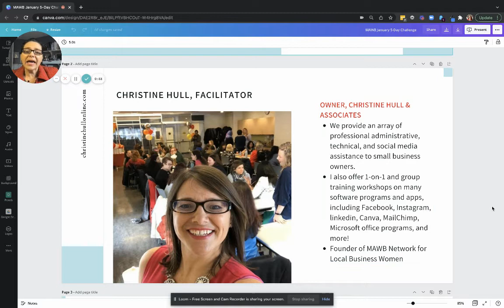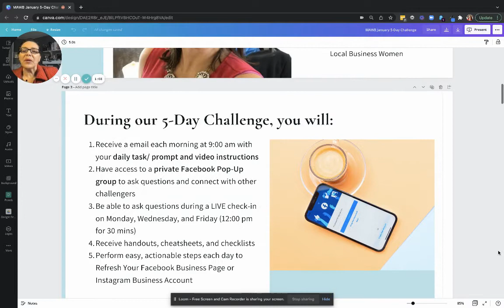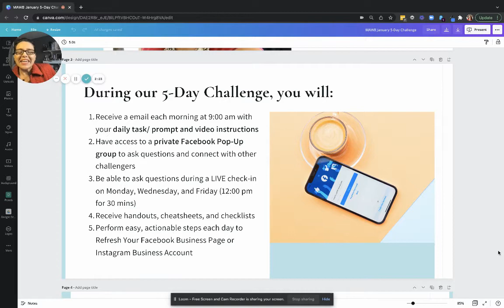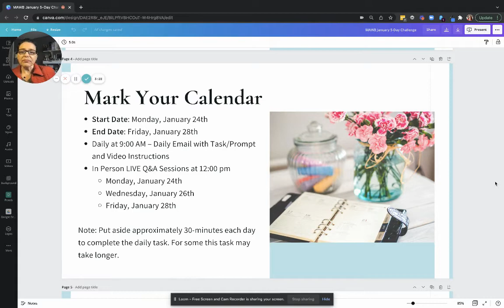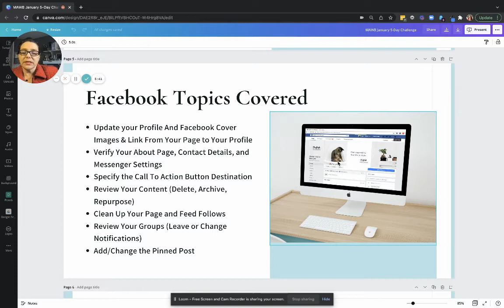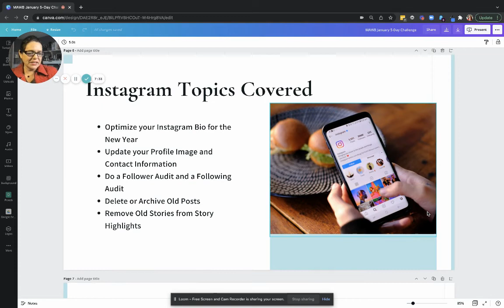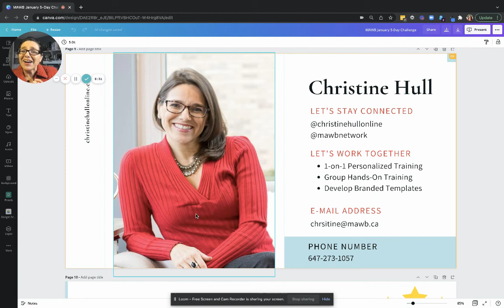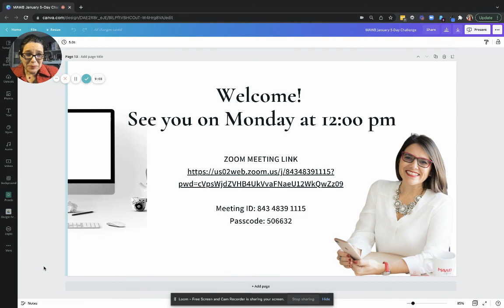Welcome Message - 5-Day Challenge Refresh Your Facebook Business Page or Instagram Business Account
Our first 5-Day Challenge of 2022 is called Refresh Your Facebook Business Page or Instagram Business Account. It’s a new year, a fresh start and as such you should make sure that your Facebook Business Page and your Instagram Business Account reflect who you are and the products and services you are offering this year!

During our 5-Day Challenge, you will:
Receive a email each morning at 9:00 am with your daily task/ prompt and video instructions
Have access to a private Facebook Pop-Up group to ask questions and connect with other challengers
Be able to ask questions during a LIVE check-in on Monday, Wednesday, and Friday (12:00 pm for 30 mins)
Receive handouts, cheatsheets, and checklists
Perform easy, actionable steps each day to Refresh Your Facebook Business Page or Instagram Business Account
Challenge Details – Mark Your Calendar
Start Date: Monday, January 24th End Date: Friday, January 28th

Daily at 9:00 AM – Daily Email with Task/Prompt and Video Instructions

In Person LIVE Q&A Sessions – Monday, January 24th, Wednesday, January 26th, and Friday, January 28th

Put aside approximately 30-minutes each day to complete the daily task. Note: for some this task may take longer.

Topics Covered in this Challenge

Update your Profile And Facebook Cover Images
Specify the Call To Action Button Destination & Linking From Your Page to Your Profile
Review Your Content (Delete, Archive, Repurpose)
Clean Up Your Page and Feed Follows
Review Groups and Leaving or Changing Notifications
Add/Change the Pinned Post

Optimize your Instagram Bio for the New Year
Do a Follower Audit and a Following Audit
Delete or Archive Old Posts
Remove Old Stories from Story Highlights